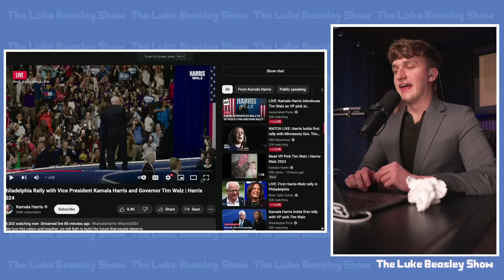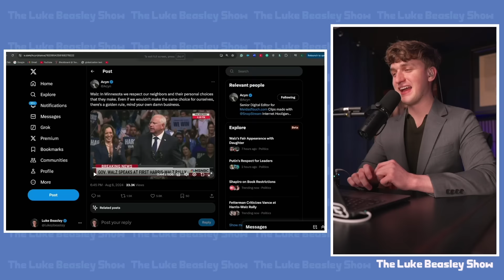STUNNING RALLY ROCKS 2024 ELECTION, DESTROYS TRUMP!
Luke discusses Kamala Harris and Tim Walz' first joint rally.